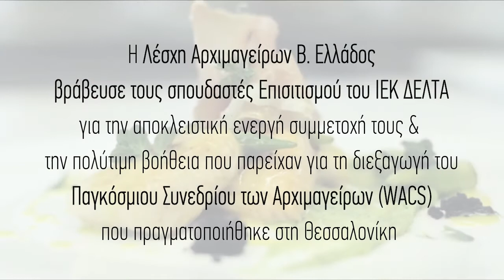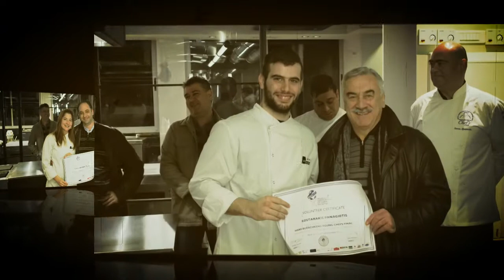ΙΕΚ ΔΕΛΤΑ: Βράβευση σπουδαστών Επισιτισμού από τη Λέσχη Αρχιμαγείρων Β. Ελλάδος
Η Λέσχη Αρχιμαγείρων Β. Ελλάδος, βράβευσε τους σπουδαστές Επισιτισμού του ΙΕΚ ΔΕΛΤΑ για την αποκλειστική ενεργή συμμετοχή τους & την πολύτιμη βοήθεια που παρείχαν για τη διεξαγωγή του Παγκόσμιου Συνεδρίου Αρχιμαγείρων (WACS), που πραγματοποιήθηκε στη Θεσσαλονίκη.